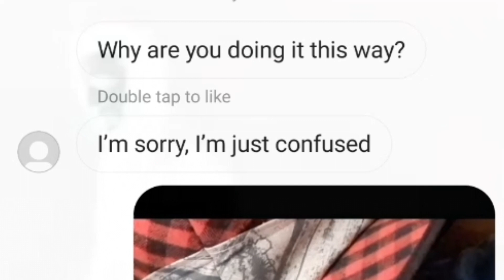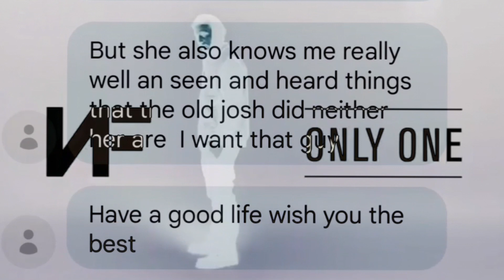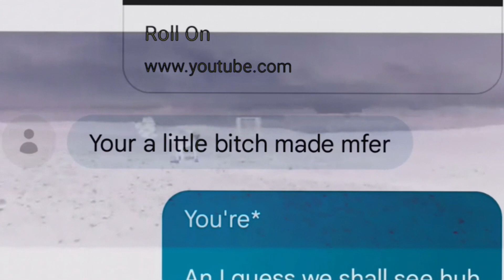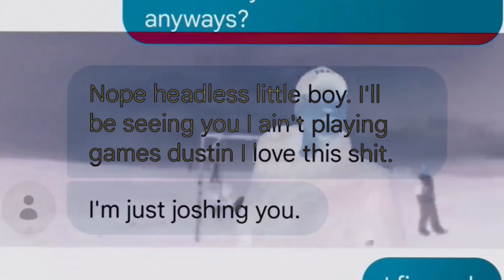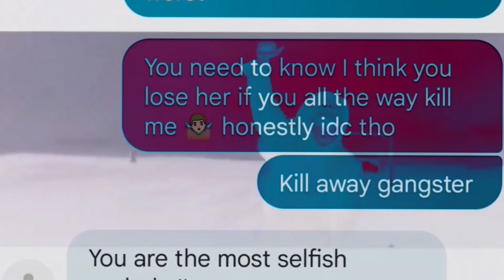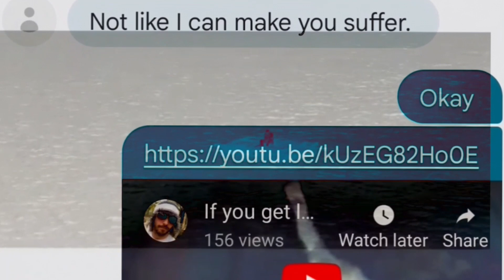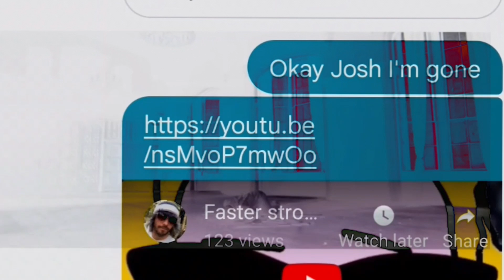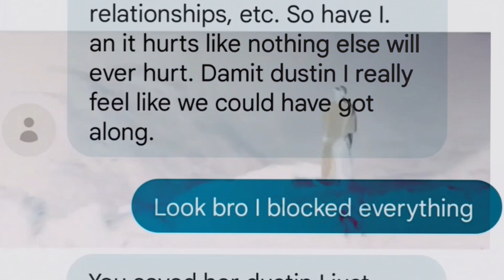Zero Isolation policy